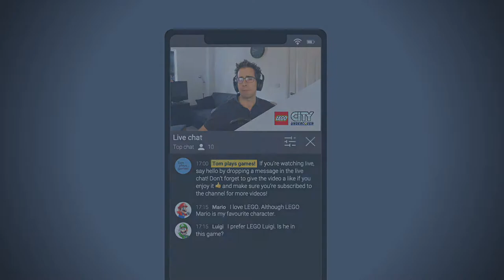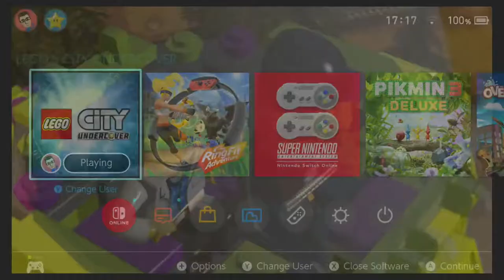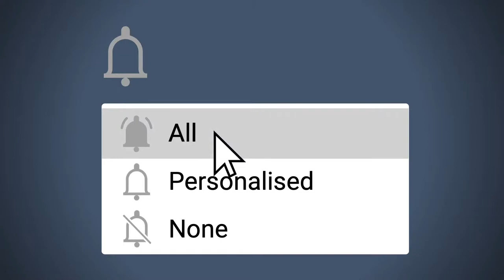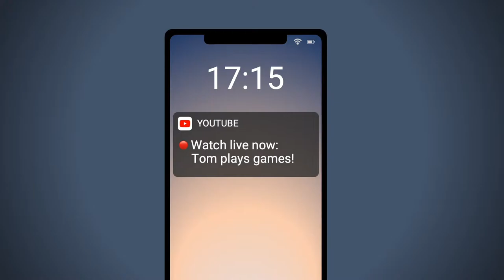Tom plays... LEGO City Undercover (Ep 11)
Tom plays LEGO City Undercover on Nintendo Switch.

We hop back in our spaceship and go chase down Forest Blackwell!

0:00 Holding page
5:09 Introduction
8:13 Gameplay start
58:26 Outro